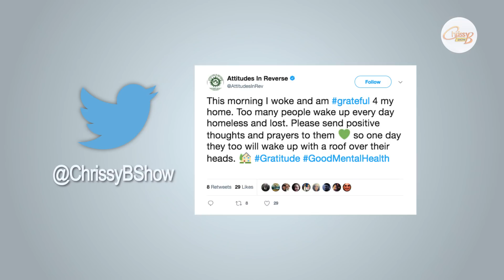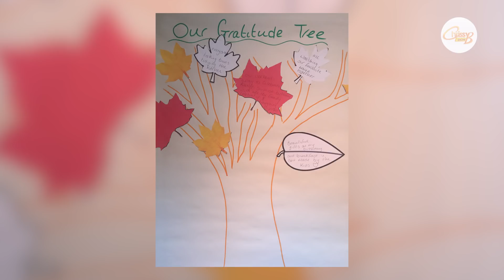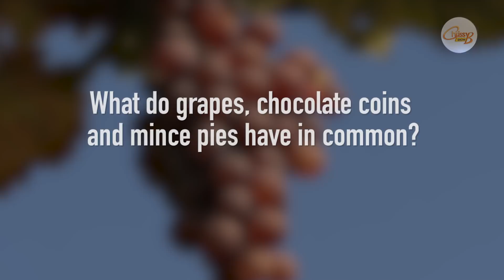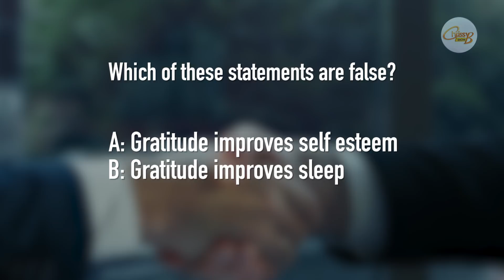The Power of Gratitude & a Special Performance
EP 138

We talk about gratitude, and what better time to educate ourselves about its importance than during the festive period. Explaining the psychology of gratitude, along with its benefits, is resident psychologist Dr. Audrey Tang. Resident family coach, Sharon Lawton, then tells us about how we can teach gratitude to our young ones, and Helena Chard highlights some feel good news stories. We also have vet Michael Lazarus on hand to tell us what Christmasy things we should keep our pets away from and regular autism correspondent Anna Kennedy is on hand  to tell us what she’s been up to along with Charity Champion, Mala Thapar who faced discrimination concerning her Autistic son. Finally performer Marie Gorton, gives us a beautiful rendition of that age old Christmas carol, Silent Night. At the end of the show Chrissy gives her tips on how to be more grateful.